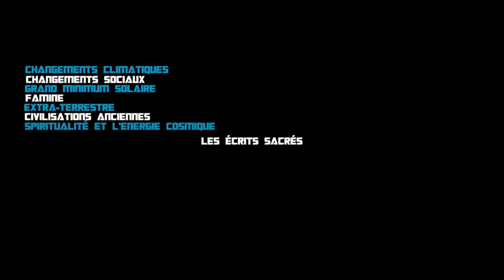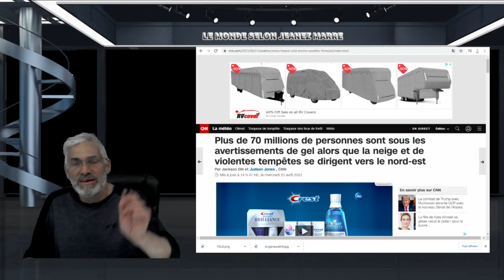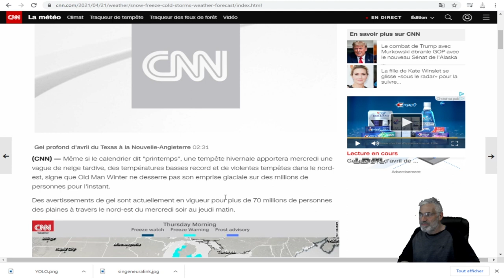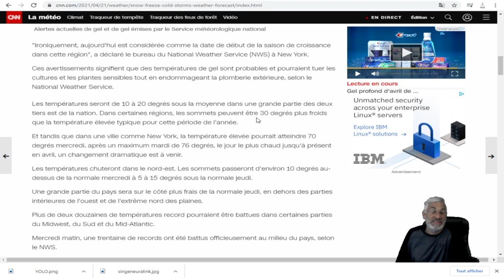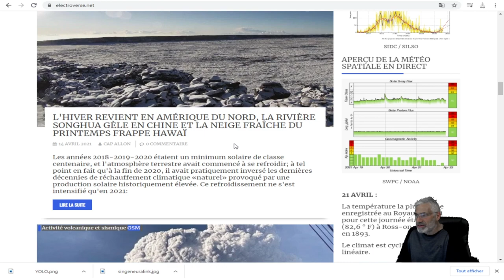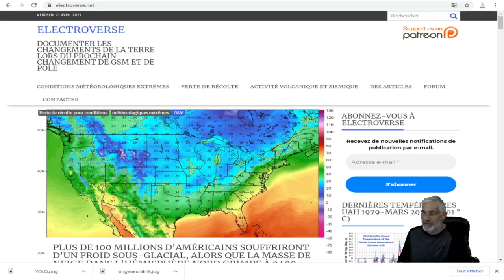L'HIVER EST DE RETOUR; AVRIL LE PLUS FROID DEPUIS UN SIÈCLE;PRÉPAREZ-VOUS AU PIRE !